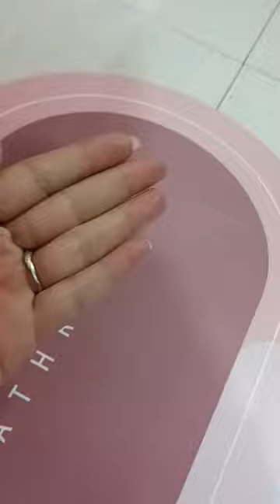RENVA Doormats Quick Drying Bathroom Mats Water Absorbent Door Mat for Home